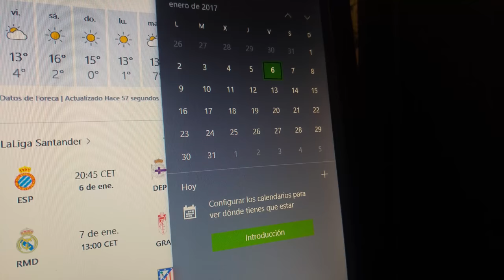Nokia 3330 batería de 1350 mah.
Quinta parte de mi experiencia con el Nokia 3330 7 años después